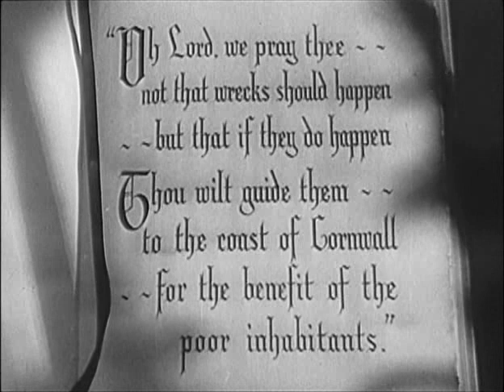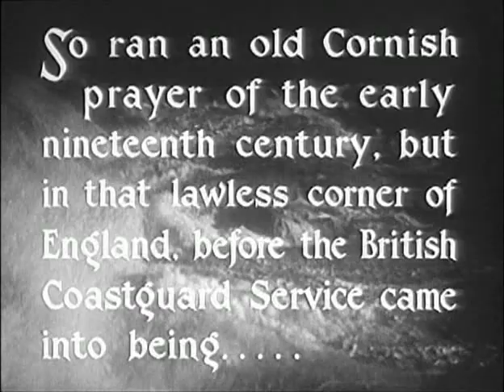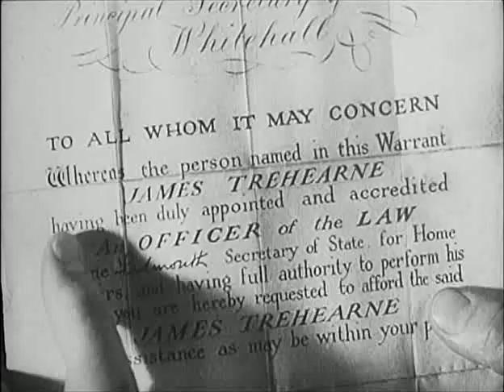Jamaica Inn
"Jamaica Inn" (1939) - A Gothic Tale of Intrigue and Menace
Directed by Alfred Hitchcock and based on Daphne du Maurier's novel, "Jamaica Inn" is a gothic thriller that delves into the murky world of smuggling, treachery, and suspense. Released in 1939, the film is notable for being one of Hitchcock's early works and features Charles Laughton in a compelling role as the enigmatic Sir Humphrey Pengallan.

The story unfolds as Mary Yellan (played by Maureen O'Hara) arrives at the desolate Jamaica Inn on the windswept moors of Cornwall to live with her aunt and uncle. However, she quickly discovers that her relatives are involved in a criminal enterprise led by the cunning and eccentric Sir Humphrey Pengallan (Laughton). As Mary gets entangled in the dark secrets of Jamaica Inn, she becomes determined to expose the criminal activities and bring the perpetrators to justice.

Charles Laughton's performance as Sir Humphrey Pengallan is a highlight of the film. Laughton captures the essence of the character with a mix of charm, arrogance, and menace. His portrayal adds a layer of complexity to the narrative, and his on-screen presence contributes significantly to the overall atmospheric tension.

Alfred Hitchcock's directorial touch is evident in the film's visual style and atmospheric cinematography. The desolate landscapes, oppressive interiors, and play of light and shadow create a brooding and ominous atmosphere, characteristic of gothic tales. Hitchcock's signature touch can be seen in the way he builds suspense and conveys the psychological drama at the heart of the story.
The supporting cast, including Maureen O'Hara and Robert Newton, deliver solid performances that complement Laughton's commanding presence. O'Hara portrays Mary Yellan with a mix of determination and vulnerability, making her a sympathetic anchor amidst the intrigue.
The film's screenplay, adapted by Sidney Gilliat and Joan Harrison, successfully captures the essence of du Maurier's source material. The dialogue is sharp, and the narrative unfolds with a sense of mystery and foreboding. The plot twists and turns keep the audience engaged, and the resolution is both satisfying and fitting for a gothic thriller.
While "Jamaica Inn" may not be considered one of Hitchcock's masterpieces, it remains an intriguing and atmospheric piece of cinema that showcases the director's early exploration of suspense and psychological tension. Charles Laughton's memorable performance, coupled with Hitchcock's directorial prowess, makes "Jamaica Inn" a notable entry in the realm of classic thrillers. For fans of gothic mysteries and Hitchcock enthusiasts, the film provides a captivating journey into the darker corners of suspenseful storytelling.